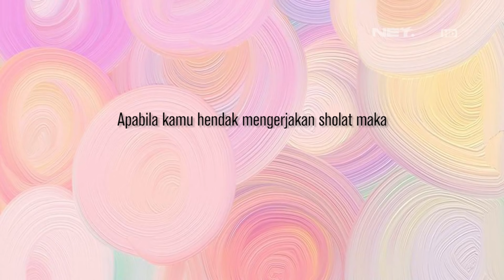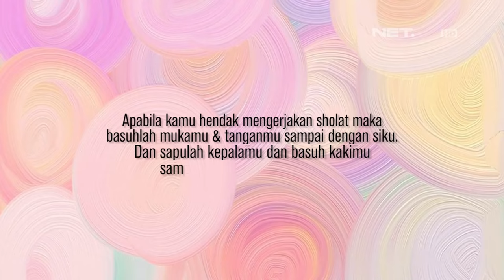SALIHA : Catat Ya, Begini Cara Berwudhu Bagi Muslimah Berhijab